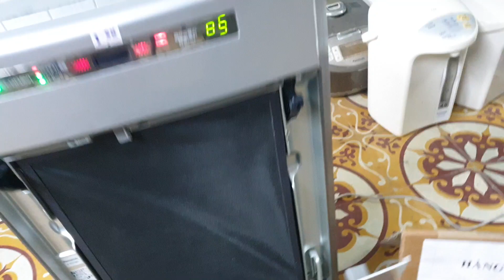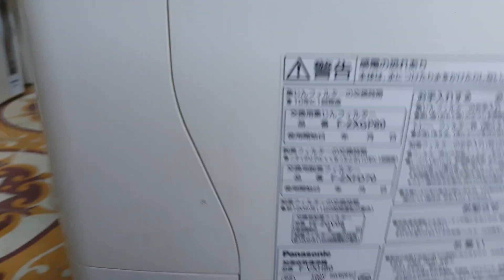0989897559- Lên sóng siêu phẩm máy lọc không khí Panasonic F-VXH80 đẹp hiếm